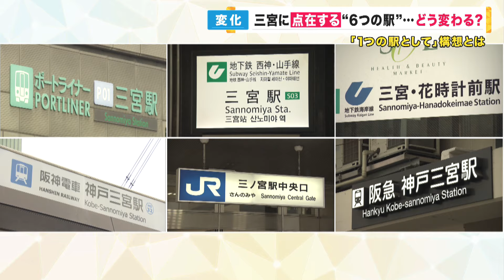【神戸の玄関口『三ノ宮』に新しい駅ビル起工式】6つの駅を1つの駅に 「乗り換えに便利」 2030年ごろ“新しい三ノ宮”に 動き出す街づくり〈カンテレNEWS〉